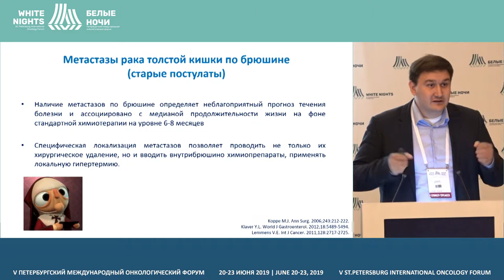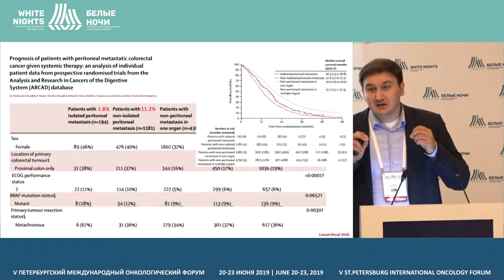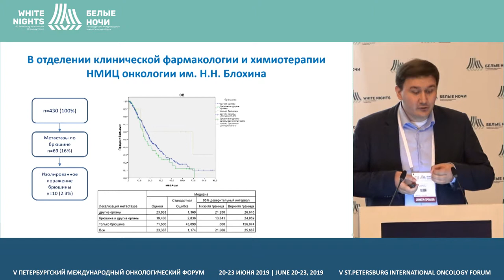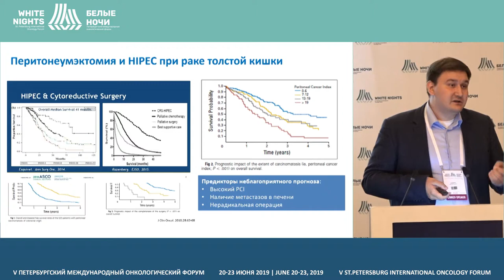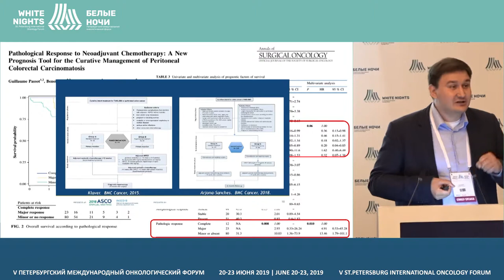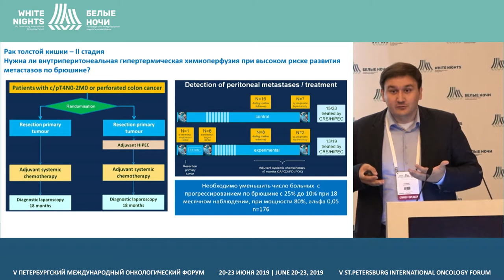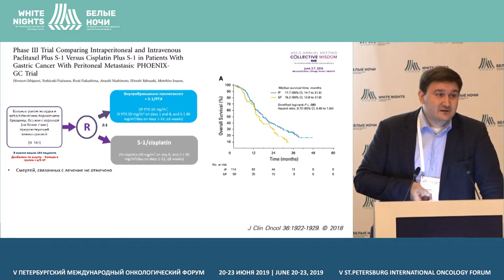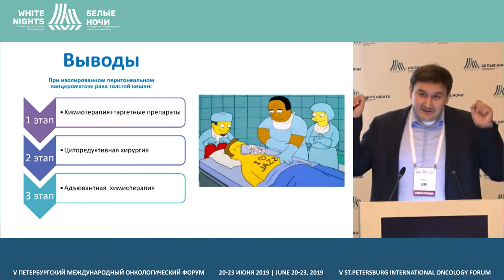Химиотерапия при колоректальном раке с перитонеальным карциноматозом (Федянин М.Ю.)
Федянин Михаил Юрьевич, ФГБУ «НМИЦ онкологии им. Н.Н. Блохина» Минздрава России, Москва